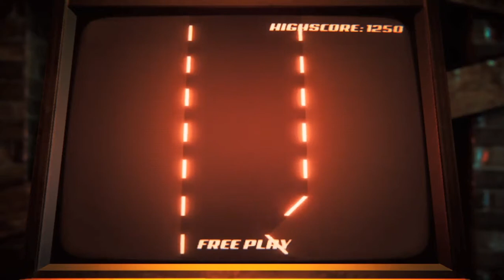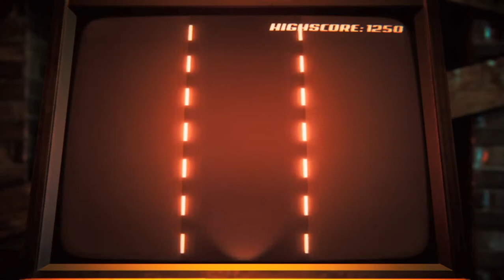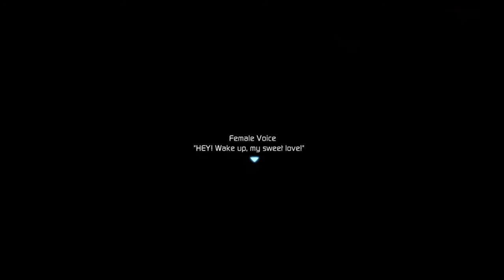Light Fairytale Episode 1 - Unedited "Let's Play" PS4 Gameplay - Haru's Story (Part 1)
"Light Fairytale Episode 1 is a Japanese-style RPG game produced by Nekoworks. The background of the game is set in an underground world. A hero is guided by a mysterious silver-haired girl to take an adventure. The game is released in chapters and is currently the first chapter of the game."

- From @bakanekofr; this is my Unedited Part 1 gameplay run of Haru's Story in Light Fairytale Episode 1.
Feel free to follow along for assistance in obtaining the PlatinumTrophy. The only thing you will need to keep an eye out for is the Fortune Teller, as you should not pick up the credits prior to entering the tent (29:56 in the video). Pick them up after going inside.

The game can be purchased via the below link for £7.99.

I would like to thank Neko.Works (@bakanekofr) for the review key of this game.